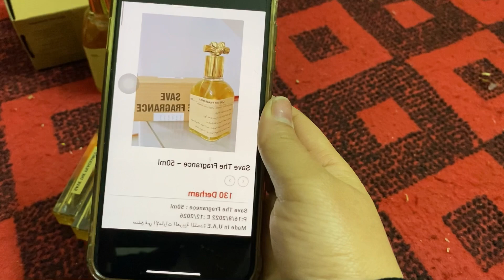Tinh chất lưu hương dubai bản giới hạn giá bình dân Lh:e thảo 0822281999